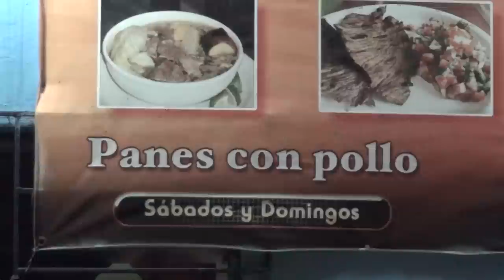[ YOUTUBERO ] Panes con Gallina en Quezaltepeque El Salvador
vean que ricos son los panes de Gallina India en Quezaltepeque la Libertad El Salvador C.A.